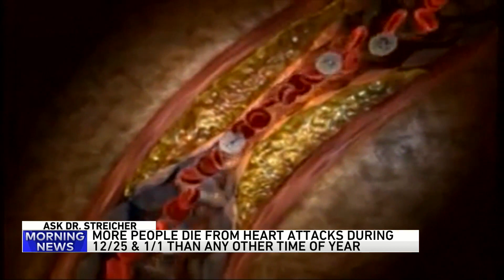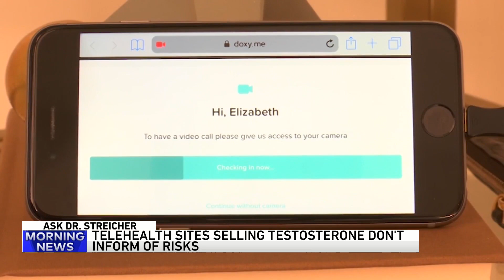Dr. Streicher Discusses Intermittent Fasting, Time of Year for Heart Attack Deaths & Telehealth